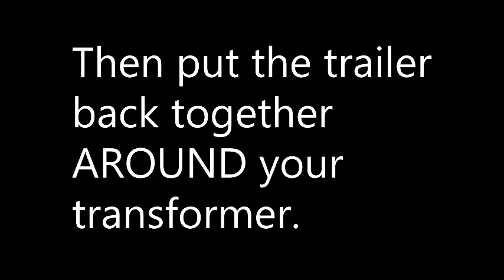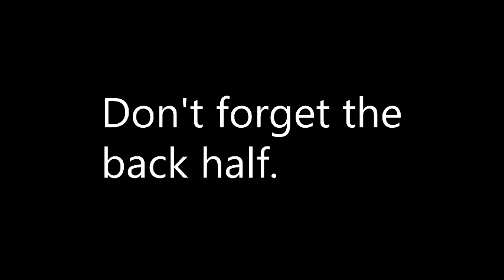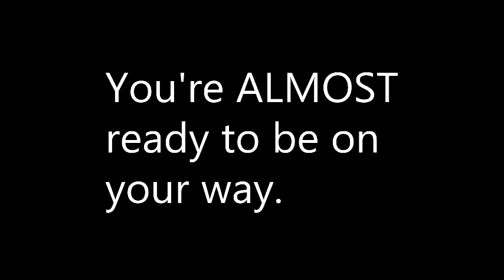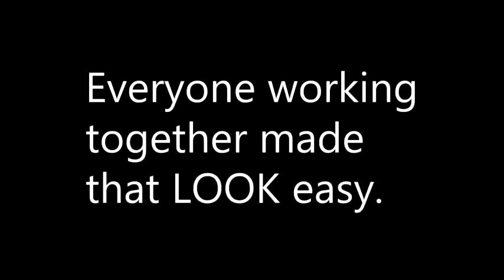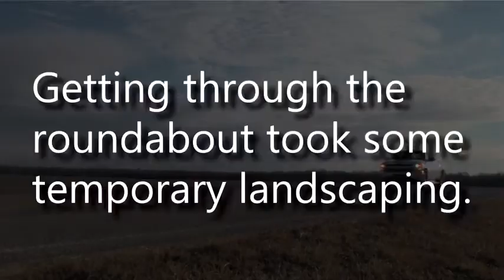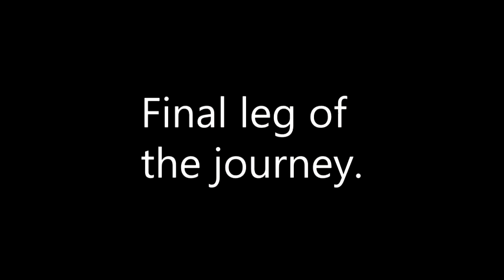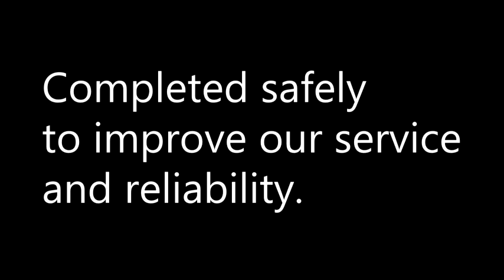365 ton Transformer move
Westar Energy moves a 365 ton transformer. The project is part of the a project to modernize the grid and improve customer reliability in the Topeka area.